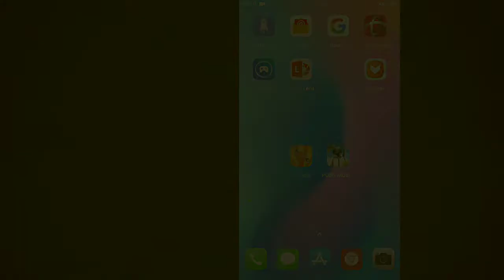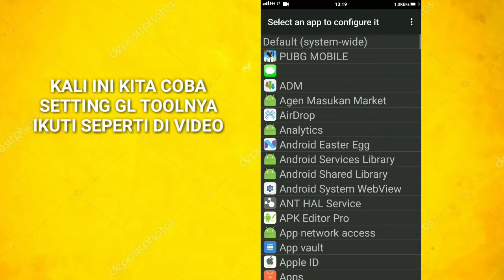PEMUJA GRAFIK WAJIB NONTON! CARA SETTING GLTOOLS PUBG MOBILE UNLOCK HDR 60 FPS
CARA SETTING GLTOOLS PUBG MOBILE UNLOCK HDR 60 FPS

Untuk menggunakan aplikasi Gltool, hape kalian harus dalam keadaan root. Bagi yang belum punya GLtool bisa cari dan download di google

Follow Me

pubgm indonesia
pubg
pubgm
pubg mobile